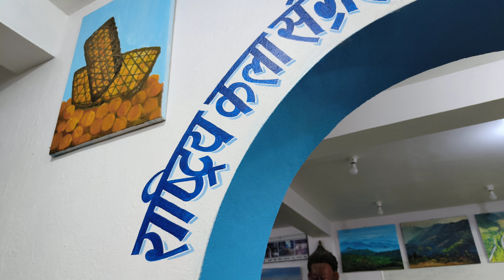Live Program Kala Ghar रामेछापबाट आएका आर्जु र सस्कृतीलाई कुबेर भाइले मनपराउछु भनेपछि kala Ghar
Live Program Presents By Kala Ghar Sindhuli